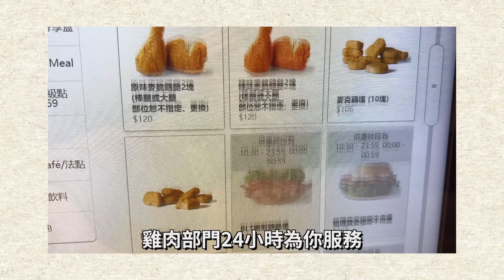【宵夜問答大會】最大的危機‼️只好Q&A (上)｜IG限定問題！｜台灣麥當勞限定？蘑菇雞腿包＋雙餡批🍔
【幕後花絮/NG 片段/直播重溫】